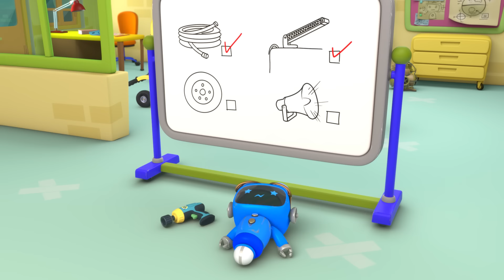جدّةُ غيكو تنقذُ الموقِفَ | 🛠️أفلام كرتون | شاحنات للأطفال الصغار | كراج جيكو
عندما يسقط المسامير على الطريق عن طريق الخطأ ويسبب ذلك الكثير من الإطارات المتضررة، يشعر جيكو بالضغط ويستدعي جدته لمساعدته على تركيب إطارات جديدة بسرعة لجميع المركبات

🛠️ترتيب الحلقات 🛠️

00:00 جدّةُ غيكو تنقذُ الموقِفَ
02:17 مرآب السيد ويسل لغسل العجلات الموحلة
04:27 أخضرُ ينقِذُ الشّجرةَ
06:31 ويزل يسرِقُ المخطَّطاتِ
08:40 سيارة ويزل الجديدة
10:52 مغسلُ ويزل يخرجُ عنِ السيطرةِ
12:58 لا ترمِها، أصلِحْها وطِرْ!
15:03 شاحنة المثلجات المزودة بصاروخ
17:14 إنقاذ جيكو لعيد الميلاد
19:24 خسارة الحافلة الصغيرة لسنها، طبيب الأسنان جيكو يهم للإنقاذ
21:27 الحافلة الام تنقذ اليوم
23:34 الميكانيكيُّون الملوَّنُون ولعبةُ الغمّيضَةِ
25:46 شخيرُ غيكو
27:54 جيكو في الحافلة
29:59 شاحنةُ الإطفاءِ الطفلةُ
32:10 شاحنة الوحوش الصغيرة تندمج مع الشاحنات
34:18 زجاجُ بوبِي المكسورُ
36:17 مرض الحافلة بوبي
38:19 الباص بوبي يصبح كهربائياً
40:28 حفلة عيد ميلاد شاحنة الإطفاء على الشاطئ
42:31 الحافلة الصغيرة بو-بو
44:36 كعكةُ عيدِ الميلادِ الطائرةِ
46:40 الشاحنة الصغيرة أضاعت لعبتها
48:46 الشاحنة الصغيرة متوترة من زيارتها الأولى لمرآب "جيكو"
51:29 تصحيح موعد نوم الحافلة، لاتوقظ الميكانيكي يا جيكو
53:36 المرآب مسكون
55:49 الحافلات الصغيرة تلعب مع بو-بو برقة
57:57 كارثة التخييم، جيكو ينقذ اليوم

مرآب جيكو هو  برنامج روسوم متحركة عن الضفدعة جيكو في كراجه لتصليح اصحابه السيارات والشاحنات. يديره الميكانيكي جيكو المبتهج ورفاقه من الروبوتات الميكانيكيين، ويهتم المرآب بجميع المركبات في البلدة ويساعد في الحفاظ على تشغيلها بسلاسة.

جيكو موجود دائمًا للمساعدة بابتسامته الودودة ومظهر من بإمكانه إنجاز الأمور، سواء كان هذا يتعلق بمشكلة إصلاح إطار مثقوب أو إيقاف شاحنة الآيس كريم التي تعمل بالصواريخ أو إنقاذ مركبة عالقة في الوحل.

لا تفوت فرصة الاطلاع على مرآب جيكو عبر الإنترنت.